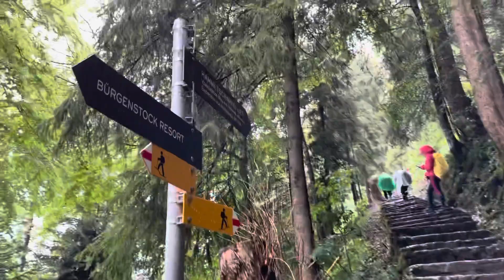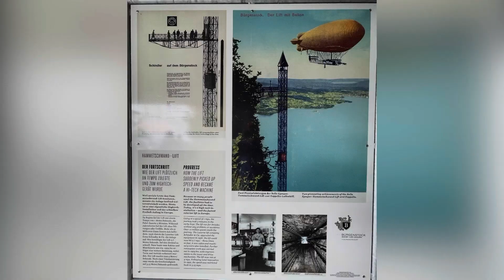Audrey Hepburn‘s residence 1954-1968 in Bürgenstock, Switzerland.